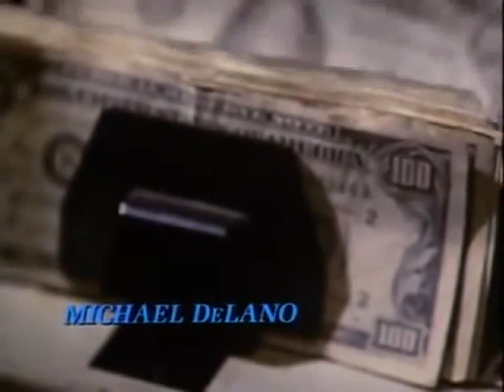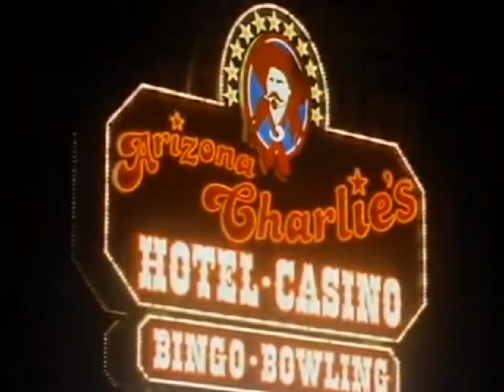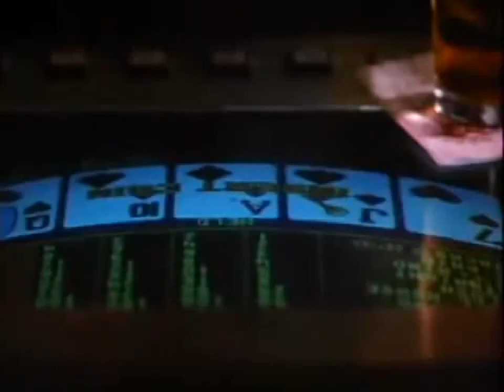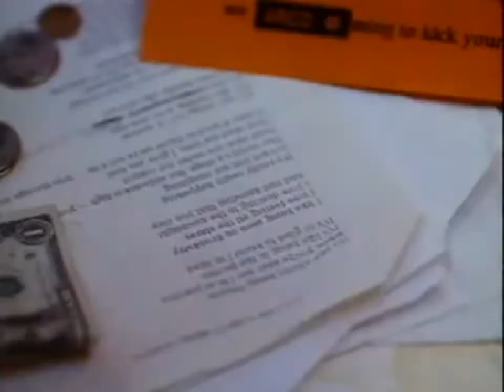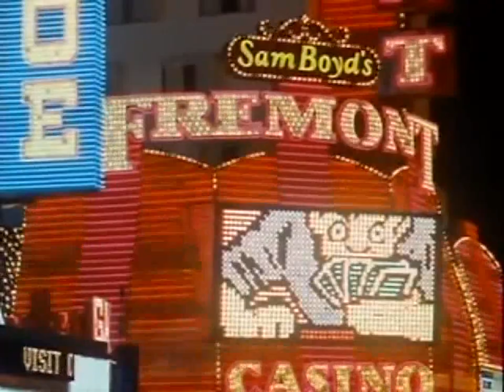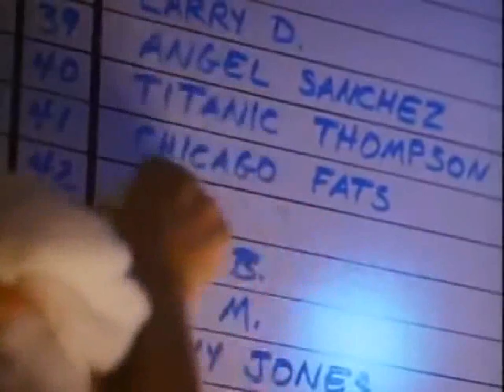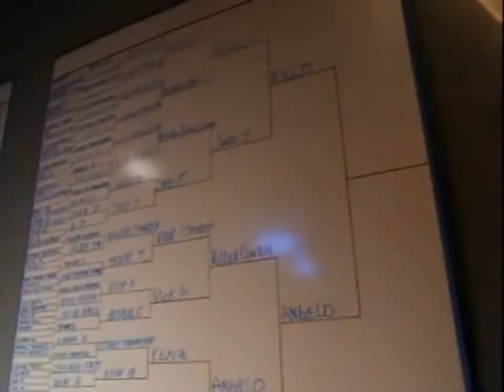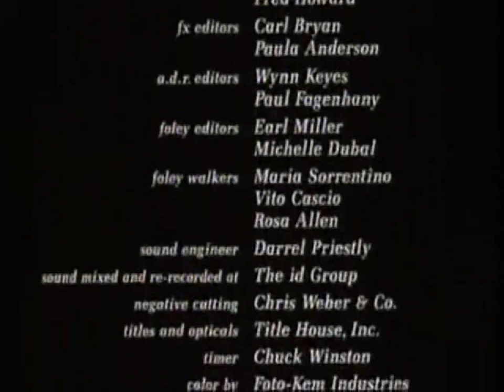Apuesta Mortal - Artes Marciales - Audio Latino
Sinopsis
Angelo quiere salir de las Vegas pero cada vez que consigue algo de dinero se lo juega en arriesgadas apuestas que pierde, en una de estas apuestas pierde incluso a su novia, en un combate de artes marciales donde además consigue una buena paliza. Esta situación le llevará a tocar fondo y a decidir si quiere seguir viviendo así o dar un giro a su vida.